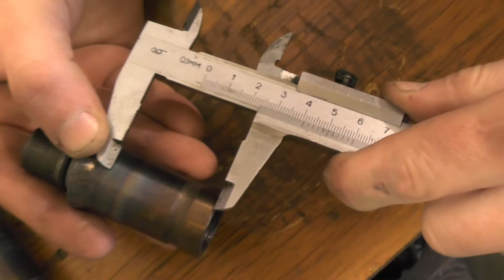honda dio китайская вилка часть 3